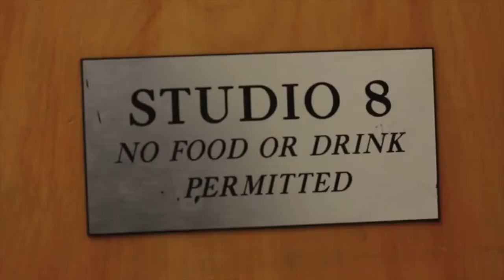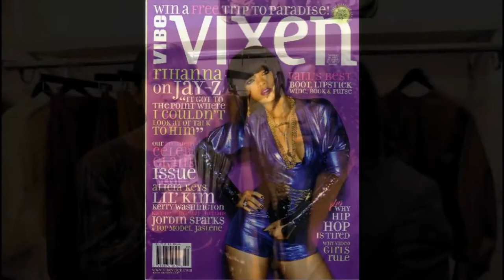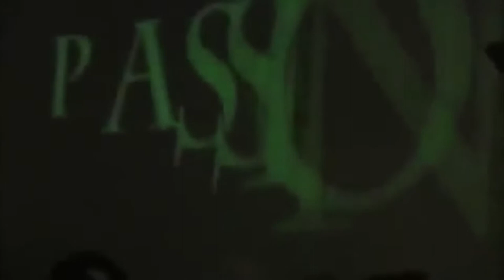Mem Nahadr - SALUTE TO FASHION WEEK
Mem Nahadr delivers a retrospect of her FAVORITE Fashion Designers Marco Hall and the effervescent JustRaymona in this Salute to Fashion Week!